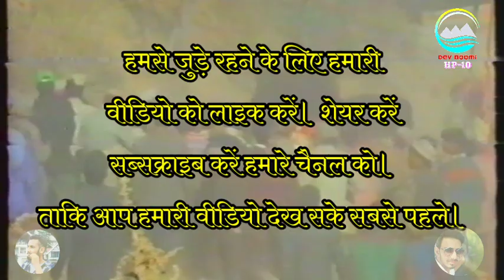old shant mahadev Pujarli 1994 shant mahaygya 1994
shant mahadev Pujarli #1994..